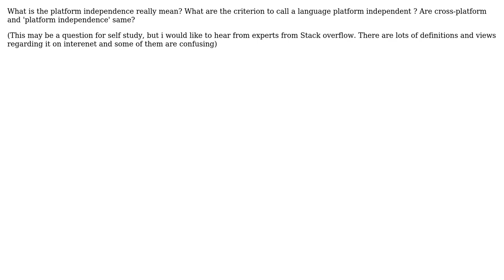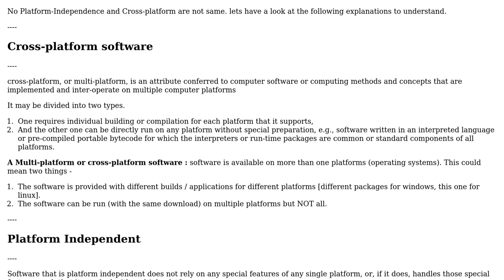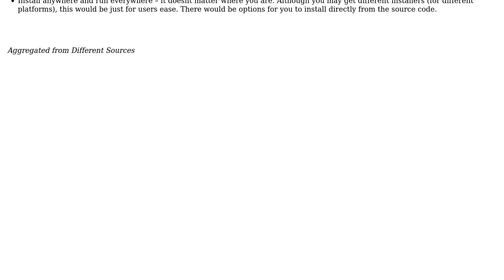What is platform independence? Are cross-platform and 'platform independence' same?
Software Engineering: What is platform independence? Are cross-platform and 'platform independence' same?

With thanks & praise to God, and with thanks to the many people who have made this project possible! | Content (except music & images) licensed under CC BY-SA | Music | Images & others | With thanks to user S.Robins user Shekhar_Pro user Learner user ggambett and the Stack Exchange Network Trademarks are property of their respective owners. You are responsible for your own actions.